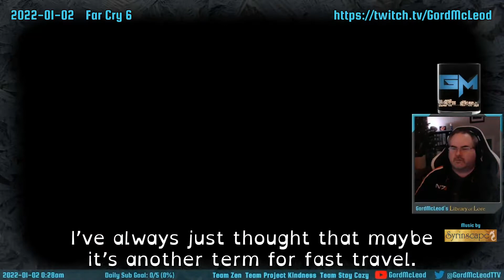GordMcLeod's Library of Lore January 2022 Clip Highlights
Clip highlights from January include Skyrim, Far Cry 6, The Secret of Monkey Island, LeChuck's Revenge: Monkey Island 2, The Curse of Monkey Island, Death Stranding: The Director's Cut, and XCom 2.